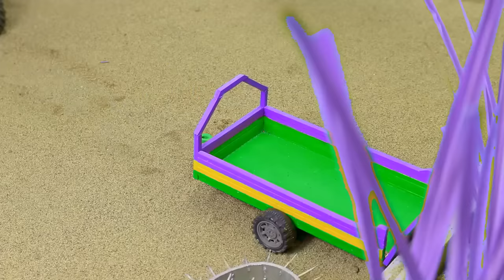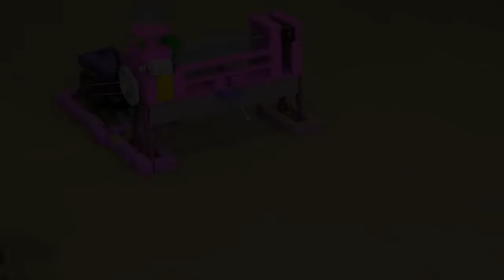Top diy tractor making mini train transporting gasoline for petrol pump 3| diy mini sand sieve